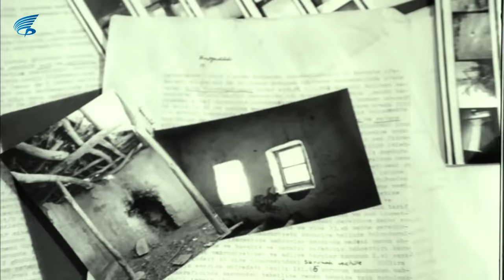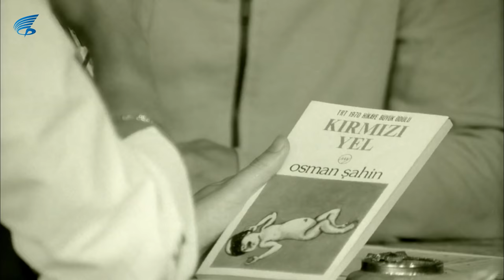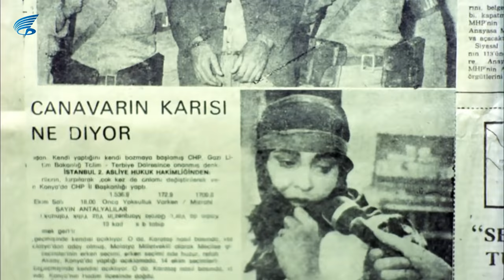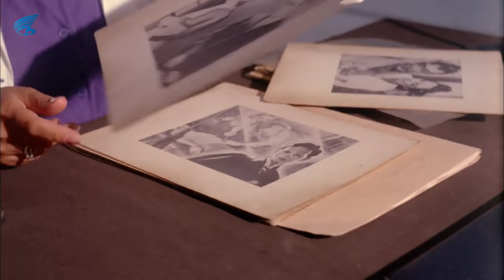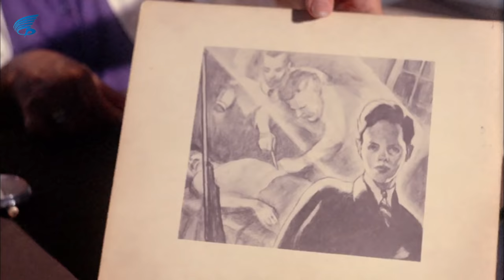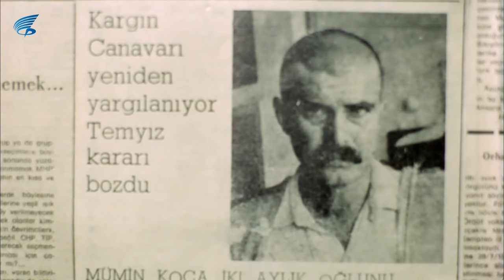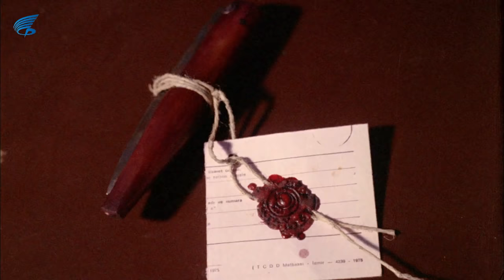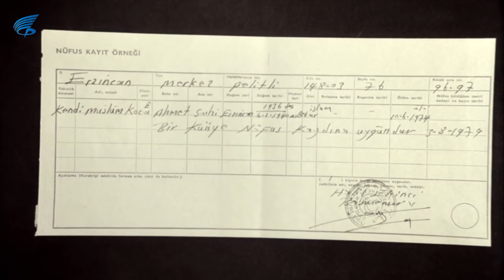ADAK - HD Türk Filmi (Tarık Akan & Necla Nazır)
Adak filmi; Tarık Akan ve Necla Nazır'ın başrollerini paylaştığı 1979 yıl yapımı Türk Filmidir.

Adak Filminin diğer oyuncuları; Yaman Okay, Erol keskin, Celile Toyon, Çetin İpekkaya, Deniz Türkali, Tuncer Necmioğlu, Gökhan Mete'dir.

Filmin yönetmeni Atıf Yılmaz'dır.

Adak filmin konusu, 1962-64 yılları arasında Kargın ilçesinin Peritli köyünde geçen bir olaydan alınmış. Güneydoğu' nun dinsel törelerini tüm geri kalmışlığıyla görüntüleyen ibret verici bir film. Türk sinemasında ilk kez bir filmin aralarında olaylara, konunun uzmanları tarafından bilimsel yorumlar getiriliyor. Belgeci tutumuyla sergilenen yenilikçi bir çalışma örneği. Töresel aydan "yağmur duası” ve "imam nikahı” filmin ayrıntı zenginliklerini içeren ilginç sahnelerinden. Tarık Akan, hırsızlıkla suçlanıp hapse giren Müslümü başarıyla canlandırıyor. Müslüm hapisten çıktıktan sonra adağını yerine getirecek, 2,5 aylık oğlunun boğazını keserek tanrıya kurban edecektir.
(Agah Özgüç'ün 100 Filmde Türk Sineması Kitabından)